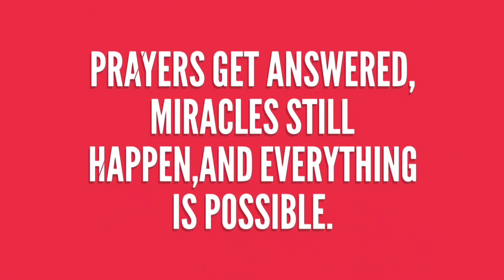THE TEXT MESSAGE: A PARENT SENT ME A HEARTWARMING TEXT AND YOU MIGHT WANT TO GET SOME TISSUES🥺😫💞